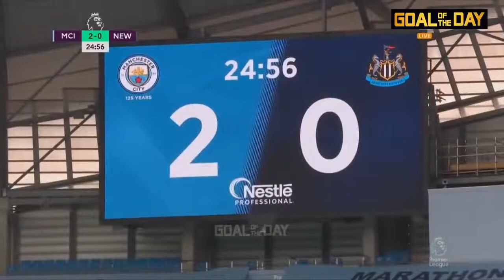Mаnсhеstеr Cіty vs Nеwсаѕtlе 5−0 АII GоaIs & ΗіɡhIiɡhts 08 07 2020 Vkq4eco0wSE